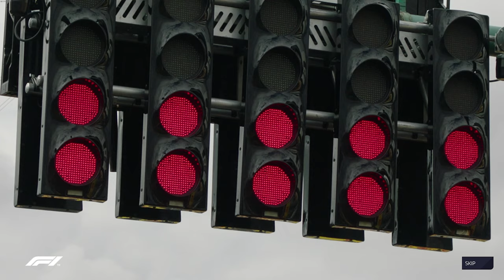F1 Manager 22 Career - Let's Get Set Up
In this first episode of the F1 Manager Haas career, I'm playing the game for the first time! Let's figure out how to build a winning team...